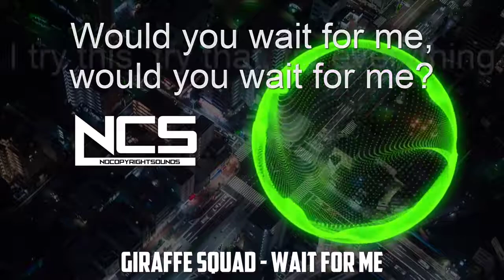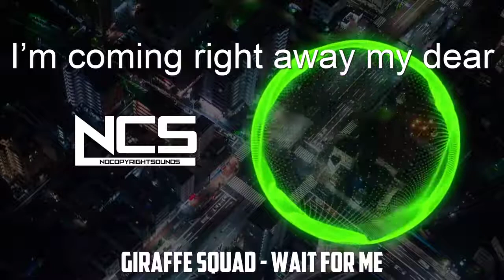Giraffe Squad Wait For Me Lyrics1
Lyrics: Giraffe Squad - Wait For Me

 I try this, try that, try everything
I’m coming right back, right back, won't you wait for me?
Won't you wait for me, won't you wait for me?
I need you to stay right there
I’m coming right away my dear

I try this, try that (x8)

I try this, try that